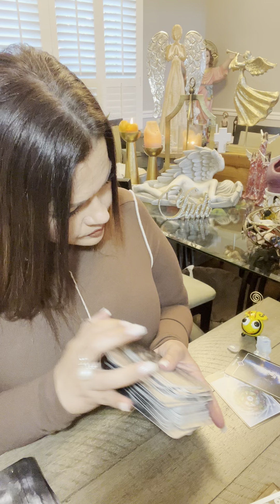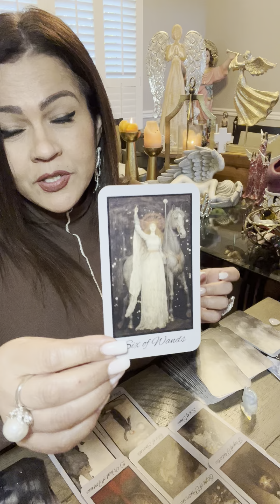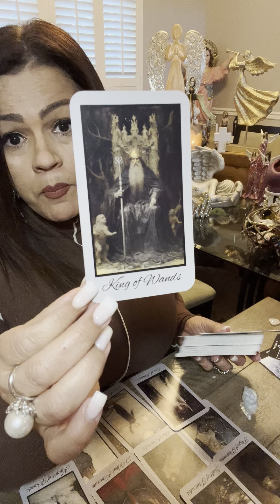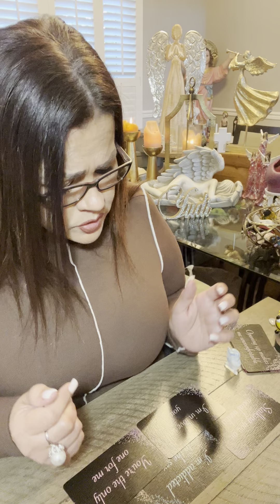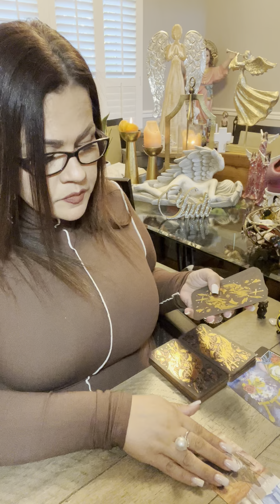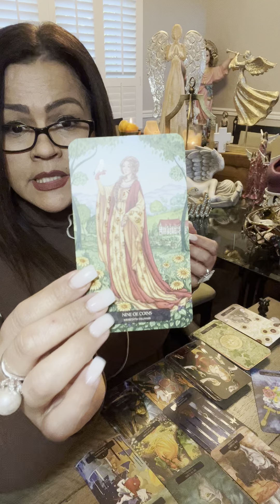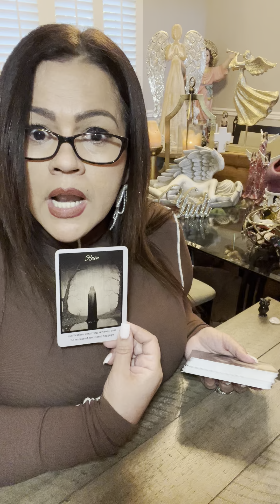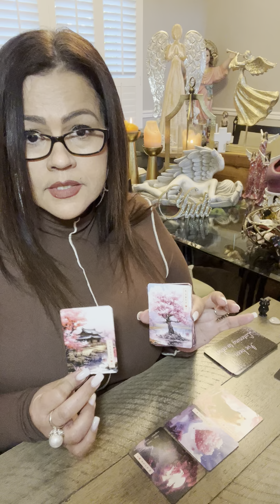🤷🏻‍♀️🤷🏻‍♂️QUE PIENSA⁉️❤️QUE SIENTE⁉️🤔QUE HARÁ⁉️🙌🏻CANALIZACIÓN DIRECTA CON SU SENTIR POR TI 💝💘❣️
❤️ Hoy te invito a ver este interactivo amor
Para brindarte informes de lecturas personalizadas es solo por mensaje de texto.
1.buhito ópalo 8:34
2.buhito turmalina 34:00